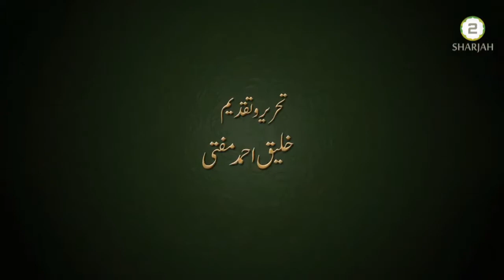Arkan e Islam or Akhlaq ارکانِ اسلام اور اخلاق Khaleeq Ahmed Mufti, Sharjah TV.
سلسلہ : مسلمان کے شب وروز ، قسط : 06